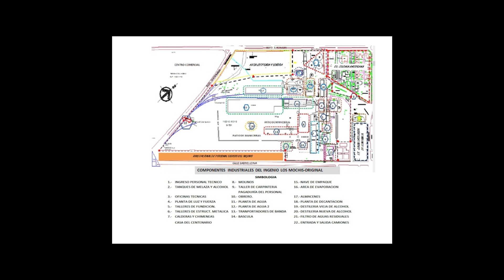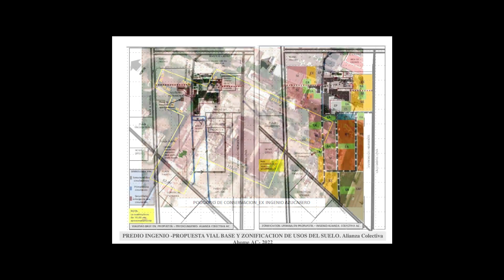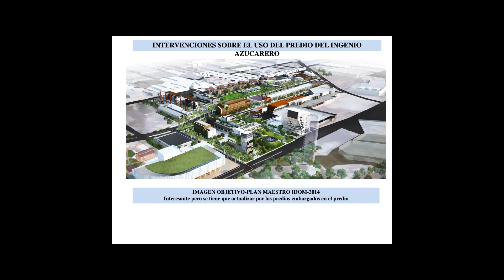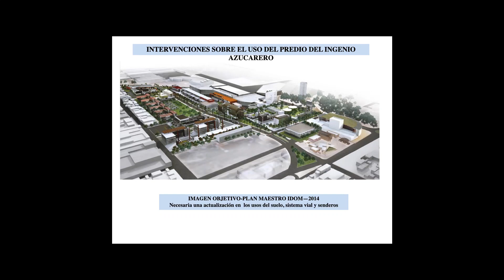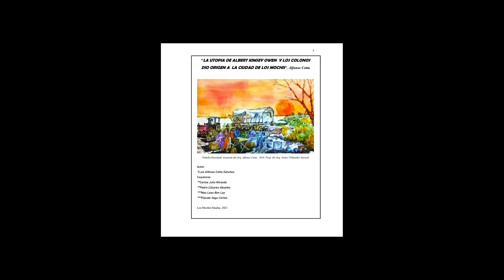En el Estudio EP 40 - Alfonso Cota y María de los Ángeles Heredia Zavala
El Canal del Ingenio.

En el Estudio el Arq Urbanista Alfonso Cota y la Lic Antropóloga María de los Ángeles Heredia Zavala, encargada de la comisión de Cultura en el Cabildo de Ahome quienes nos hablan sobre la cada vez más cercana posibilidad de que los terrenos y edificios sobrevivientes del Ingenio Azucarero sean declarados patrimonio histórico de nuestra ciudad.

Hay que escucharlos y pugnar, como ciudadanos por que así sea!

Paco Casillas.